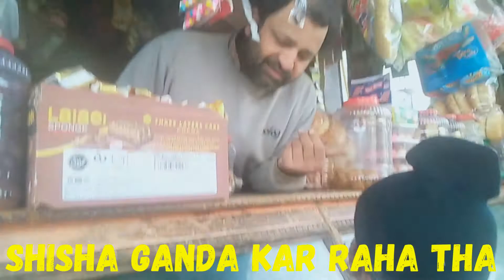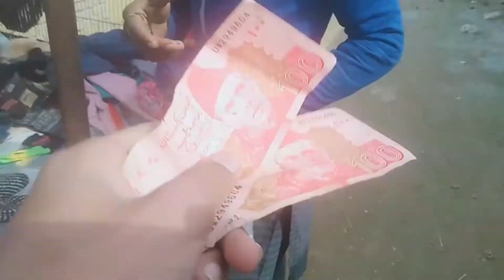Ziyada Khany Ki Waja Sy Pait Ma Dard😳 | Breaking NEWS 📰 | Mattu Vlogs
TikTok :-                         Ch.asadullah2028 & Ch.asadullah286 & Ch.asadullah628
Snack Video :-               Ch.AsadUllah286 & Ch.AsadUllah2028